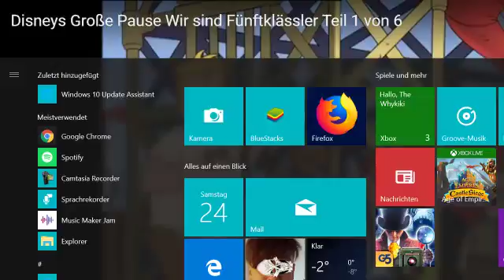intro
käse brot  verascht